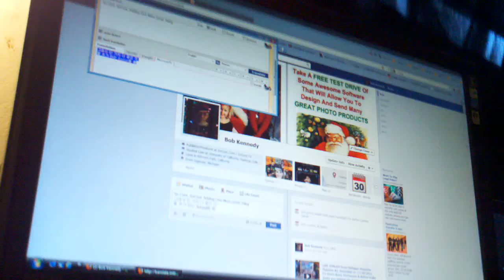December 2, 2011 3:59 PM